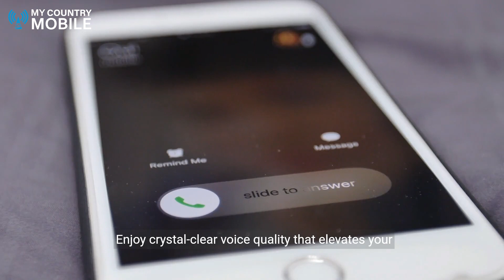Demystifying DID Numbers and SIP Trunks: The Ultimate Guide | My Country Mobile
Unlock the power of DID numbers and SIP trunks with our comprehensive guide! In this video, we delve deep into the world of telecommunications, explaining what DID numbers and SIP trunks are, how they function, and why they are crucial for modern businesses. Join us as we explore the benefits, features, and applications of DID numbers and SIP trunks, and discover how they can revolutionize your communication infrastructure. Whether you're a business owner, IT professional, or simply curious about telephony technologies, this video is your gateway to mastering DID numbers and SIP trunks. Tune in now and stay ahead in the world of telecommunication!